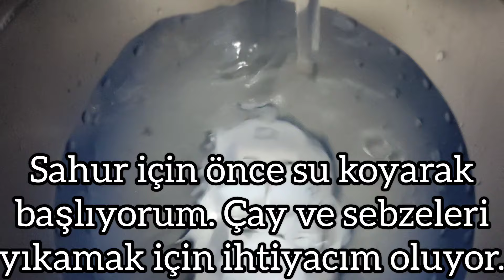Ramazan Vlog 4 🍽️ İftara Kahvaltı 🍟🧀 İrmikli Top Tatlısı 🍡 Sahur İçin Yumurta Salatası 🥚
İrmik Topları Malzemeler
3 su bardağı süt
1 su bardağı irmik
Yarım su bardağı şeker
1 yemek kaşığı tereyağ
1 paket vanilya
1 poşet kremşanti
1 su bardağı hindistan cevizi